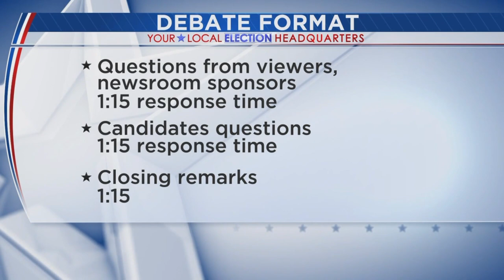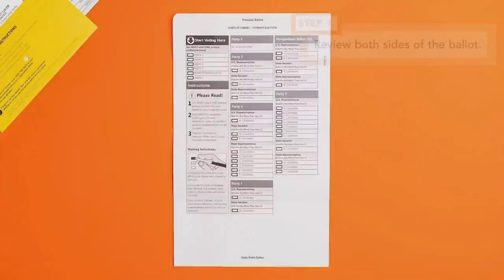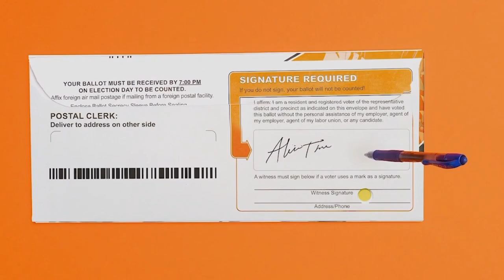Gubernatorial Debate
Gubernatorial General Election Debate moderated by KHON2’s Gina Mangieri.